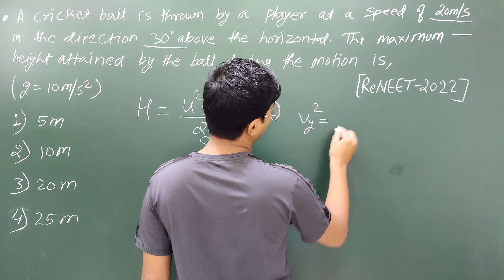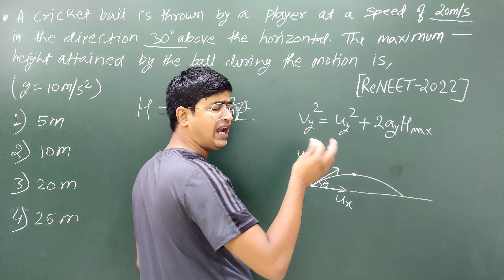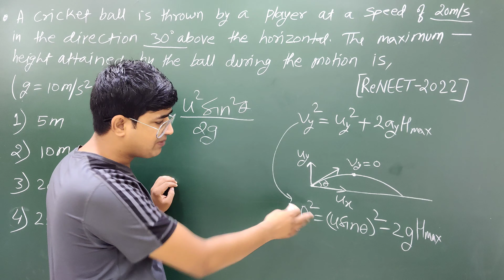A Cricket Ball Is Thrown By A Player At A Speed Of 20m/s In The Direction 30° Above.......